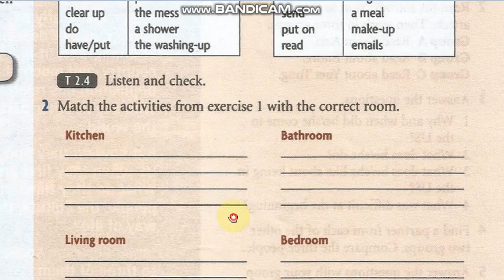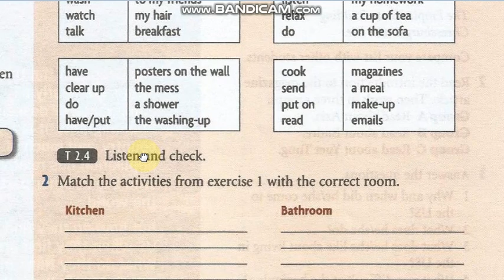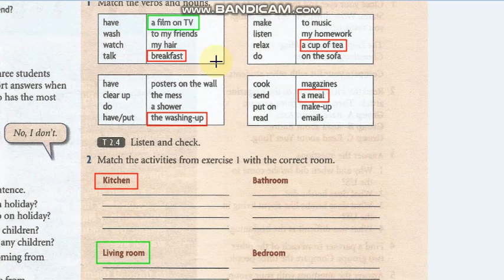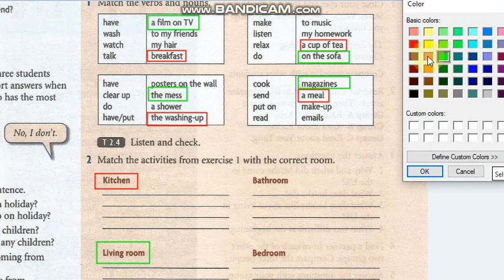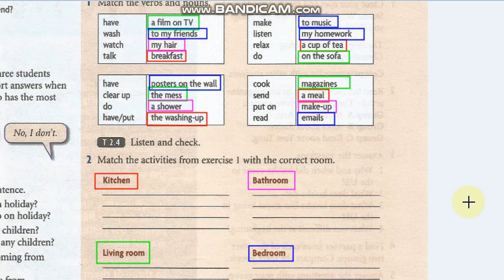English III - Unit02/Part09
محاضرات مادة اللغة الانكليزية-3 لطلاب الهندسة المدنية - جامعة واسط